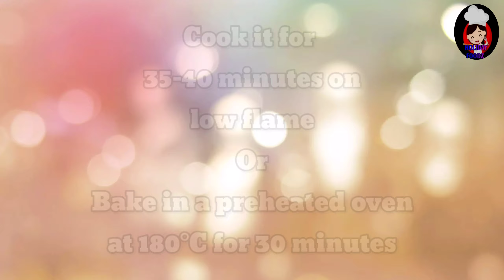No cocoa powder no chocolate no butter super easy chocolate truffle cake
Hello friends
Welcome to holiday foodz

holiday food,No cocoa powder no chocolate no butter super easy chocolate truffle cake,how to make chocolate cake at home,easy eggless chocolate cake,Oreo biscuit cake,biscuit cake recipe,chocolate birthday cake,vanilla cake recipe,chocolate ganache cake,easy biscuit cake recipe,easy recipes,cake decorating ideas,new trick for cake decoration, lockdown cake recipe, chocolate cake kaise banaya jata hai, chocolate cake banane ka tarika, easy and simple cake recipe